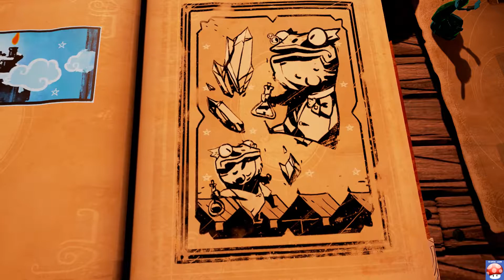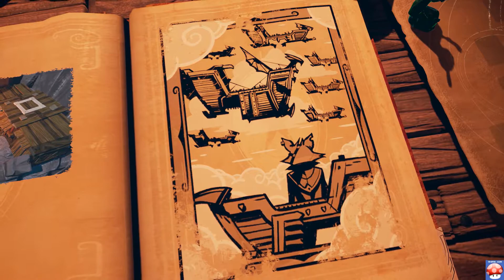Stories The Path of Destinies PC Gameplay - Part 5 - Walkthrough (60fps/1080p)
Stories The Path of Destinies walkthrough
Stories The Path of Destinies PC Gameplay

Stories The Path of Destinies Gameplay (PC) 60fps 1080p
Genre: Action, RPG, Adventure, Indie
Game Platform: Windows (PC)
Developer: Spearhead Games
Release Date: 12 Apr, 2016

Stories The Path of Destinies Game Features:
- Unique choice-based narrative in which players explore many different storylines to find the path to victory
- Fluid and fast-paced combat blending acrobatic swordplay, grab attacks, special abilities, and more
- Charming hand-drawn illustrations and a colorful storybook aesthetic
- A deep skill tree where players can unlock powerful new abilities such as the Hookshot or even Time Mastery
- An arsenal of magic-infused swords that can be crafted and upgraded
- An original soundtrack that changes dynamically with every choice